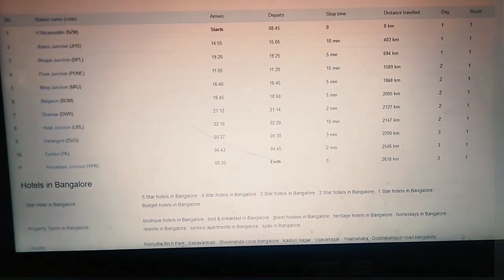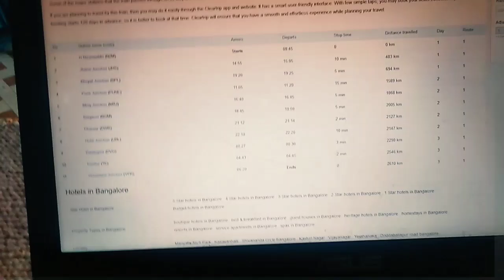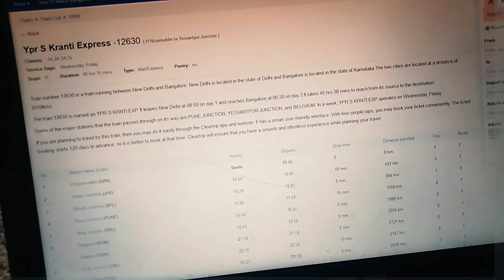My round 3 choice filling | comedk